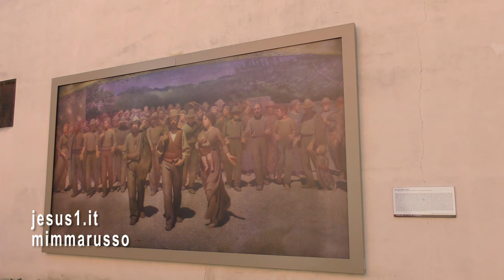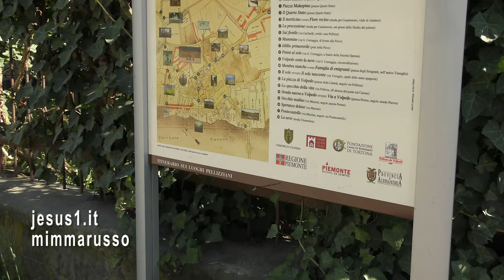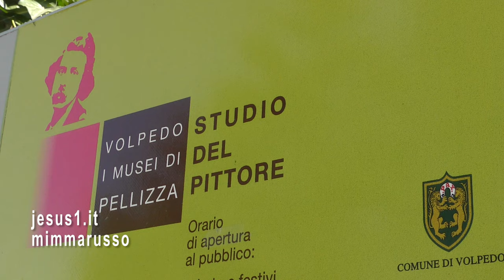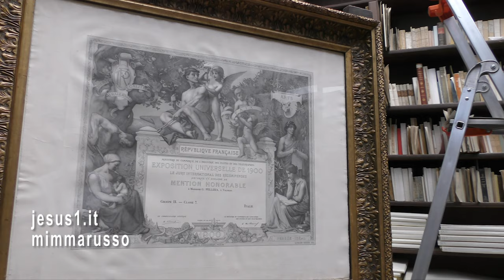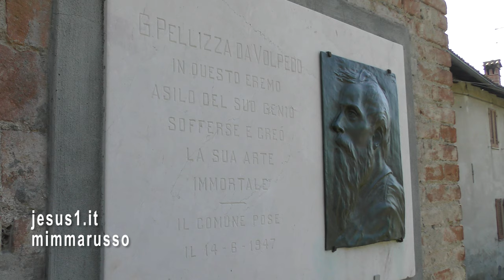Volpedo (Alessandria) IL POPOLO IN MARCIA, Giuseppe Pellizza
LA MARCIA DEL QUARTO STATO, DI LAVORATORI CHE CHIEDONO DIRITTI E UGUAGLIANZA SOCIALE.
IL QUADRO CHE CAMPEGGIA NELLA CITTÀ-MUSEO IN CUI NACQUE E MORÌ IL PITTORE È IL MANIFESTO SOCIALE SEGUITO ALLA MARCIA MILANESE DI OPERAI E STUDENTI CHE AVEVANO PROTESTATO CONTRO IL CAROVITA E CHE ERANO STATI FERMATI A COLPI DI CANNONE PROVOCANDO 80 MORTI E CENTINAIA DI FERITI E MOLTI ARRESTI.
NEL 1900, L'ANNO DOPO GLI SCONTRI, A MONZA FU ASSASSINATO NELLA VILLA REALE IL RE UMBERTO I COLPEVOLE DI AVERE DECORATO CON UNA MEDAGLIA AL VALORE IL GENERALE BAVA BECCARIS CHE AVEVA FERMATO NEL SANGUE LA MARCIA.
IL PELLIZZA DIPINGERÀ IL QUADRO NEL 1901.
(AUDIO Philippe Daverio)
mp3
Canti anarchici-Inno Della Rivolta